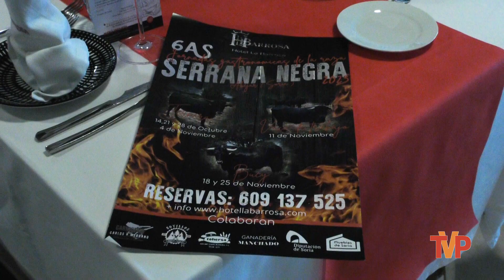6ª Jornada gastronómica de la Vaca Serrana Negra en el Hotel La Barrosa - Abejar